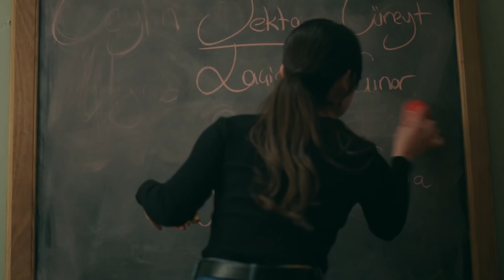Yargı | Anlaşma Anlaşmadır...